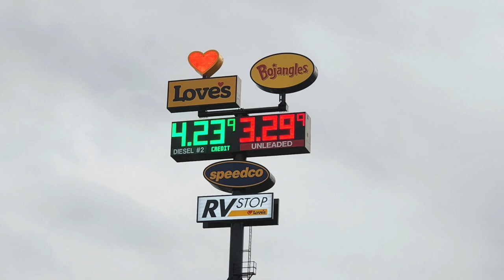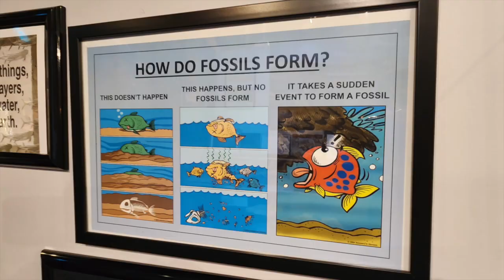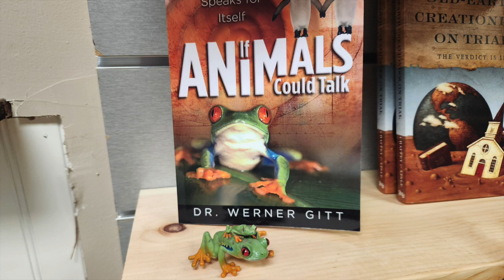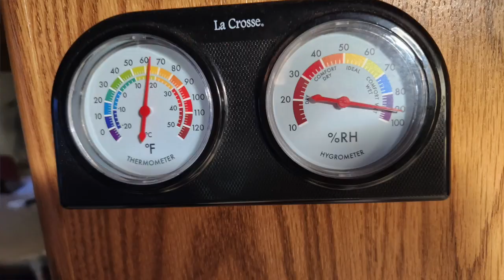Yr 7: Traveling with Bob our first week heading South 2 Minute + Tuesday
It's so fun having a passenger on our travels!!  Today we'll show you our travels from the past week and places Bob is hiding in several of the pictures.  Can you find them all??  Let us know how many you see in the comments below the video!

FREE APP for free camping:  freecampsites.net

FILMED WITH: Samsung S22 Android smartphone